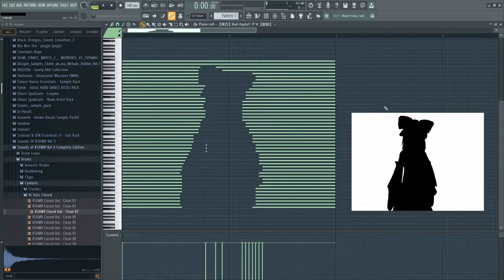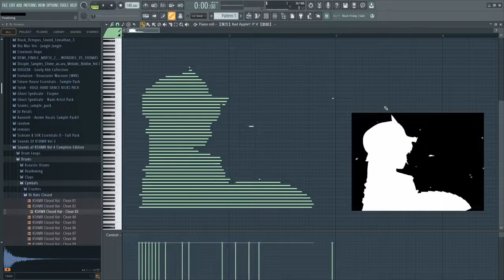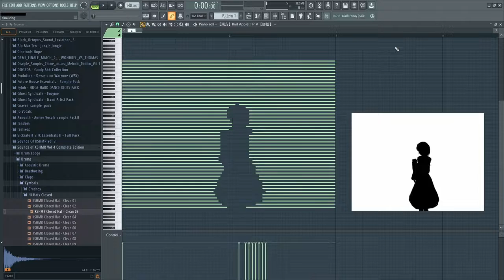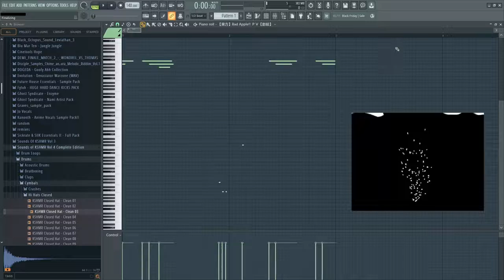Bad Apple trong FL Studio Piano Rolls (Reup)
Đăng kí Youtube: " Blue Harizon FL Studio " hoặc nhấp theo dõi Facebook để theo dõi những video mới nhất về FL Studio, tin tức về âm nhạc, các vst plugin và sample pack, dụng cụ âm nhạc hoàn toàn miễn phí !!!